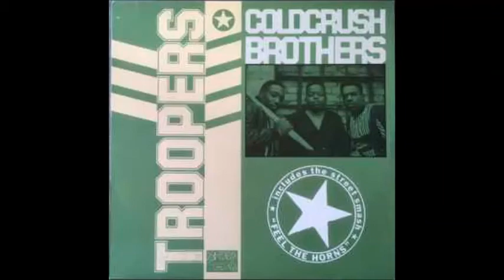Cold Crush Brothers - The Bronx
The Cold Crush Brothers Were Deep Into The Hip Hop Scene Years Before They Released This Album, As One Of The Pioneers Of Hip Hop. Troopers Is The Debut LP Released In 1988.